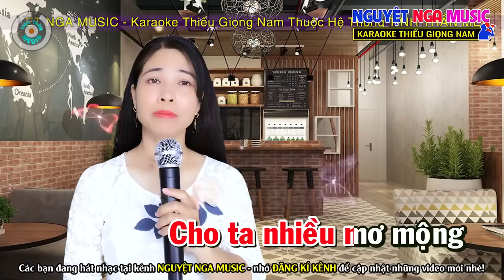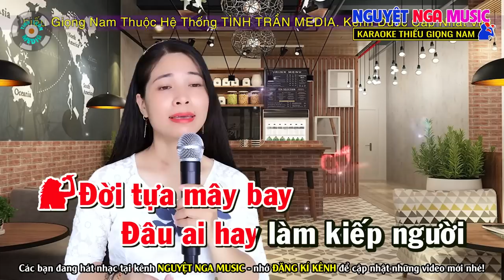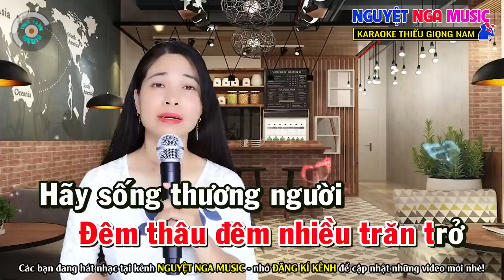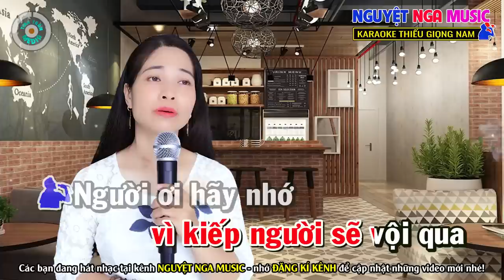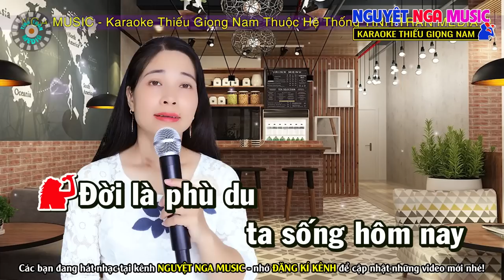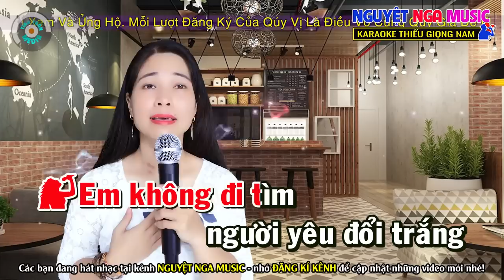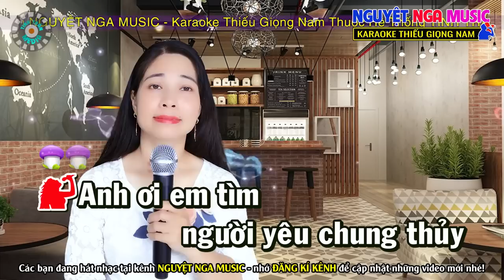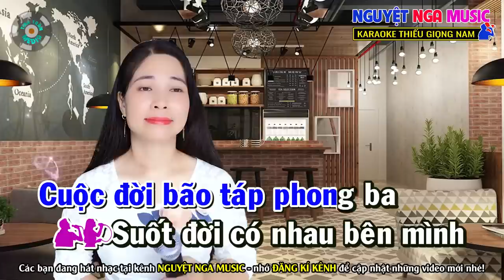✔️QUÁN TRỌ TRẦN GIAN l CÁT BỤI CUỘC ĐỜI ➤ Karaoke Thiếu Giọng Nam ➤ Song ca cùng Nguyệt Nga